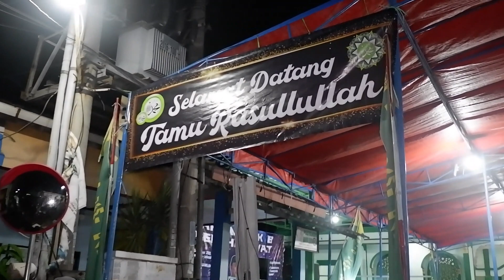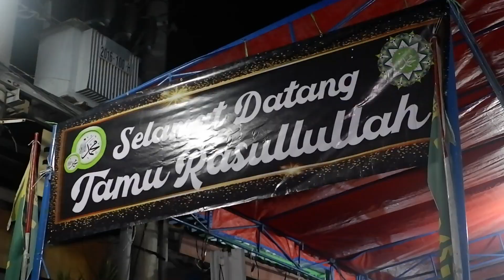Ya Asyiqol Musthofa Cover Qasidah Remaja Masjid Darussalam